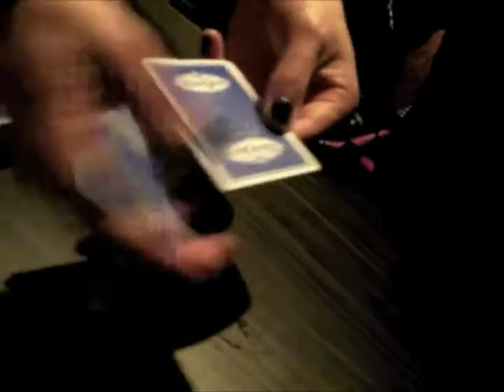キドコウタロウさんのカードマジック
2012年3月3日札幌 「屋台料理CAMCAM」にて
キドコウタロウHP